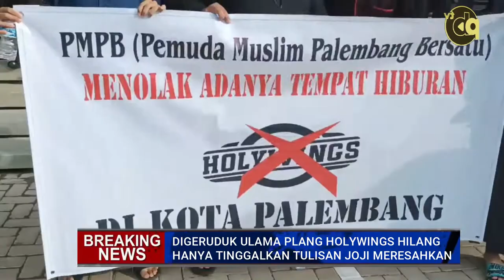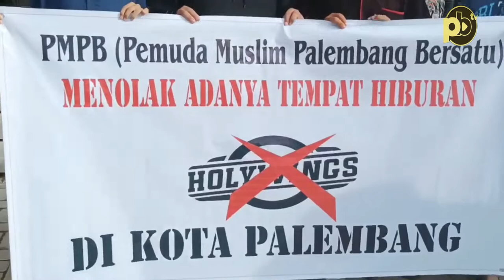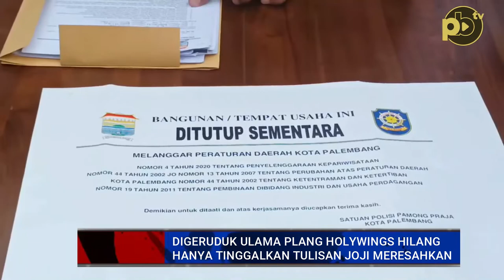Digeruduk Ulama, Plang Holywings Hilang Tinggalkan Tulisan “JOJI MERESAHKAN”